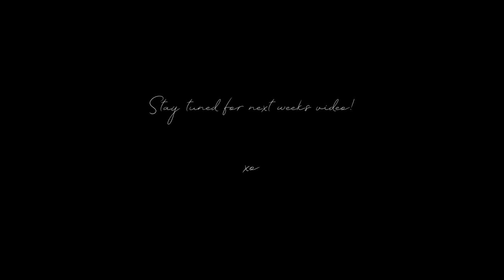FINDING OUT IM PREGNANT | 8 & 12 week appointments, hearing heartbeat, pregnancy chat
Welcome to the first video of my pregnancy journey!! Im so excited for this next chapter and I cant wait to share everything along the way!!

xo